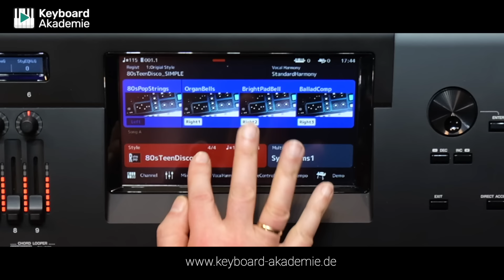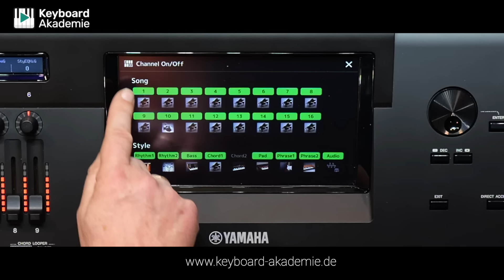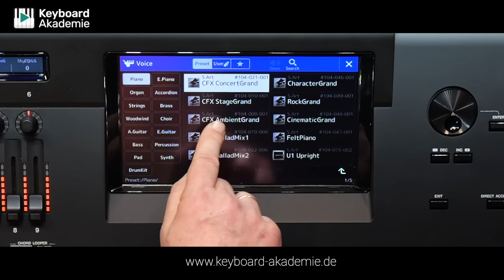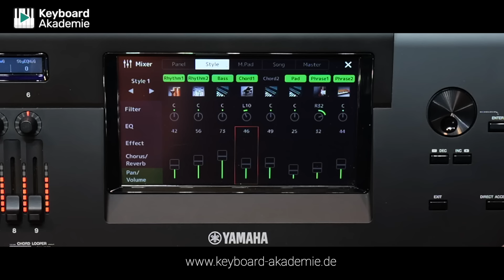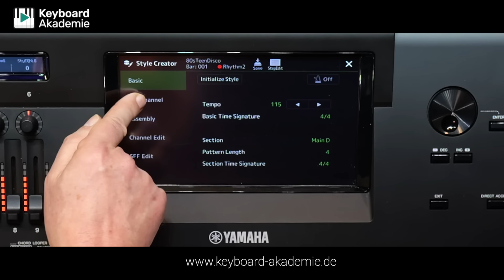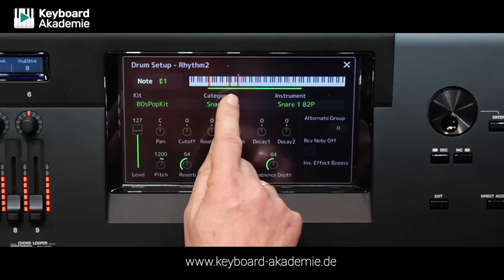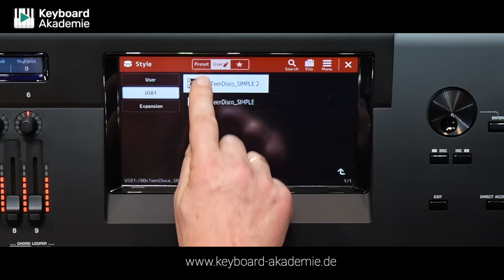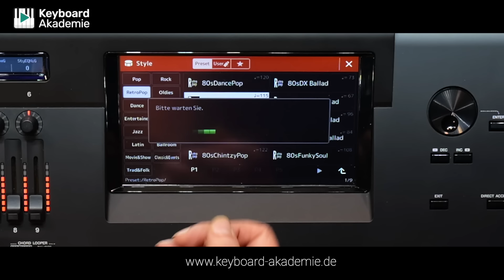5 Tipps, um jeden Style an Deinen persönlichen Geschmack anzupassen | Power-Tipp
in unserem heutigen Power-Tipp kümmern wir uns mal wieder ausgiebig um Styles 🎹. Denn Klaus hat uns eine Nachricht 📩 mit der Frage gesendet, wie man denn am besten sehr songbezogene Styles so anpassen kann, dass sie allgemeiner klingen und damit besser für weitere Songs verwendet werden können.

Da unsere Keyboards viele tolle Werkzeuge 🛠️bereitstellen, um alle Styles sehr frei bearbeiten zu können, arbeiten Rainer und Dennis sich heute einmal quer durch die Einstellungen und zeigen, wie man mit gezieltem Ausdünnen, dem Austauschen von Klangfarben, dem Style-Creator und vielem mehr schnell tolle Ergebnisse erzeugen kann.

Und das Beste: Man kann sich die Styles perfekt an seinen eigenen persönlichen Geschmack anpassen 🎚️ und so einen ganz individuellen Style erschaffen, ohne grundlegend neu programmieren zu müssen.

Viel Spaß beim Ausprobieren und alles Gute wünscht das gesamte Team der Keyboard-Akademie 🎹🌟

Auf unserer Website gibt es neben diesen Power-Tipps auch umfangreiche Video-Kurse rund um das Thema Yamaha-Keyboards und außerdem sehr viel Software und Erweiterungsmöglichkeiten, also Registrierungen, Styles, Multipads und Expansion-Packs. Wenn Du möchtest, trag Dich doch in unseren Newsletter ein und wir halten Dich immer auf dem laufenden